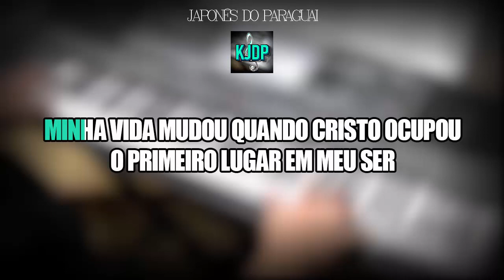PLAYBACK - O PRIMEIRO LUGAR - SONETE